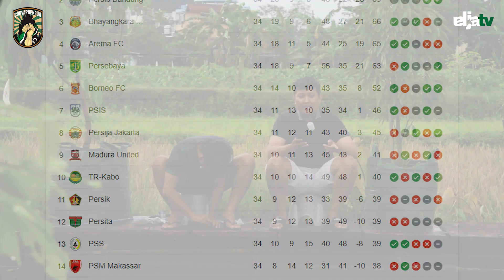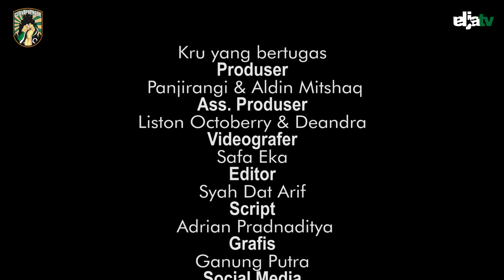Jelang laga melawan Persita di Piala Presiden - KELITIK #8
Obrolan ngalor ngidul bahas tim PSS yang dibawakan oleh Ucub Senang & Kevin Pithik.